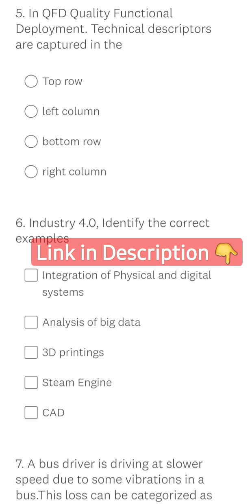10 Questions on TQM Total Quality Management- Surveymonkey link in Description